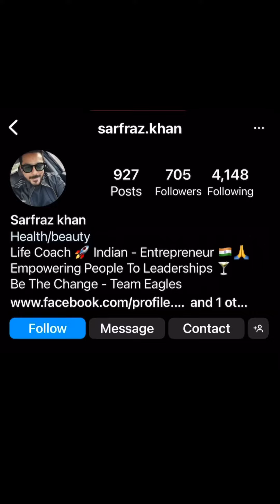HOW TO BUILD A POSITIVE LIFESTYLE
STOP 🛑 THE NEGATIVE THINGS ATTRACT POSITIVE MINDSET

ENGLISH 👆

HINDI 👆